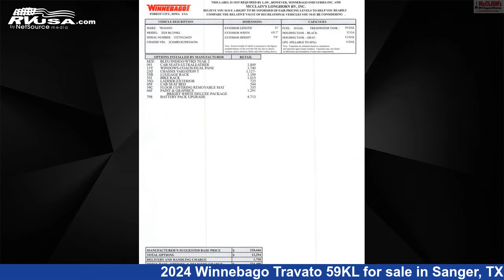Phenomenal 2024 Winnebago Travato 59KL Class B RV For Sale in Sanger, TX | RVUSA.com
This 2024 Winnebago Travato 59KL is a Class B RV. It is located in Sanger, TX 76266 and is offered for sale by McClain's Longhorn RV. This New Winnebago Is 21' 0" in length and features a Bleu/Indigo/Weathered Teak 2 interior, sleeps 2, LP Detector, Refrigerator, External Shower, Water Heater, TV, Smoke Detector, Carbon Monoxide detector, Air Conditioning, Awning, and 18 gal fresh water capacity. The floorplan layout of this Class B features Front Entertainment, Rear Bath, Rear Bedroom, Two Entry/Exit Doors. This 2024 Winnebago Travato 59KL is built on a RAM chassis.